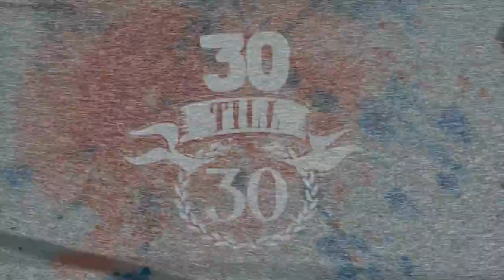All The Important Things I Never Told You...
As always, I am hilarious in outlining the mistakes I caught WELL after it is entirely too late to fix them... This week has helped me realize that the beauty of this project is that it is mine... Sooo I can stumble, obsess and prevail as I see fit...The same goes for the rest of my life.

Credit Given Where Credit is Due (Thank You!)

(nones.Bandcamp.Com)

Creative Commons Content Atribute 3.0
Paint Video Signals: Andrea Inocenio & Filipe Cruz

scales of justice. Credit Pixabay